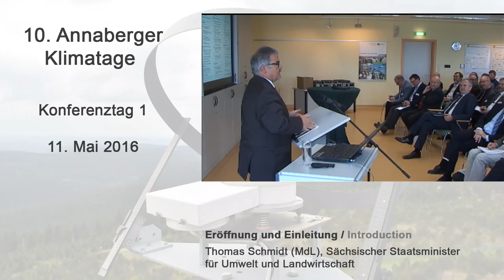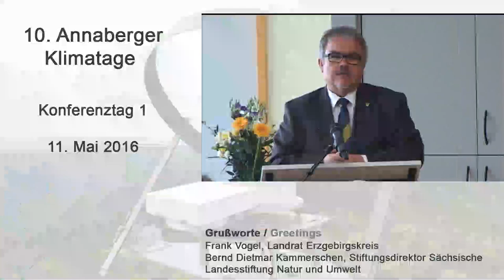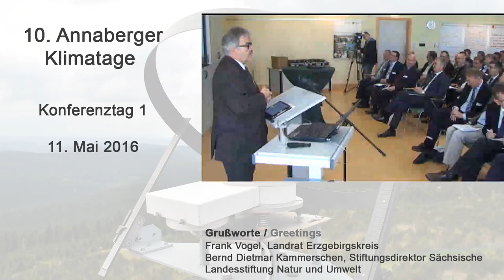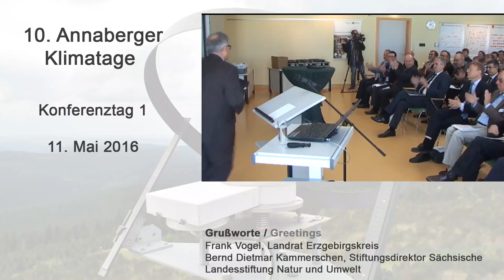Greetings Frank Vogel - 10th Annaberg Climate Days 2016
Speaker: Frank Vogel, District Administrator of the Erzgebirgskreis